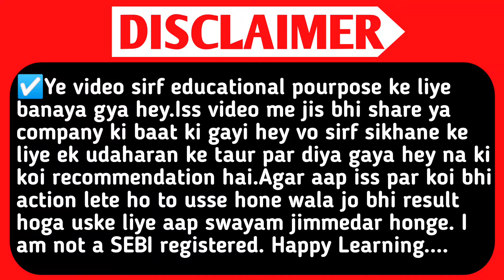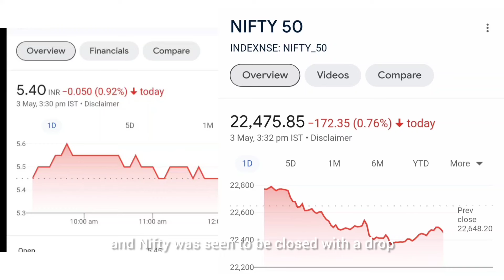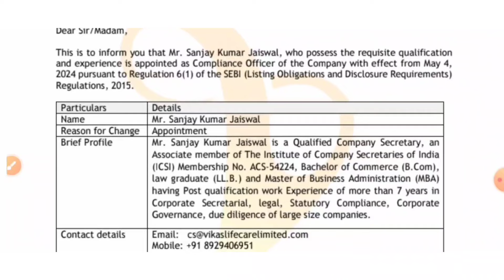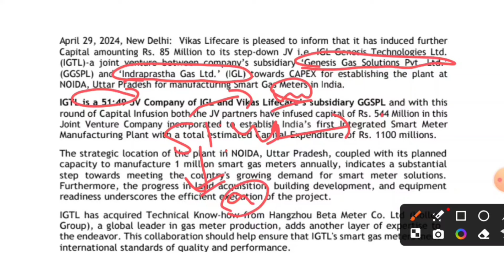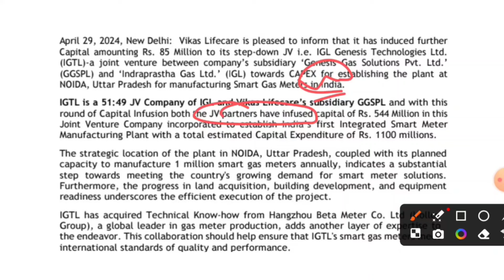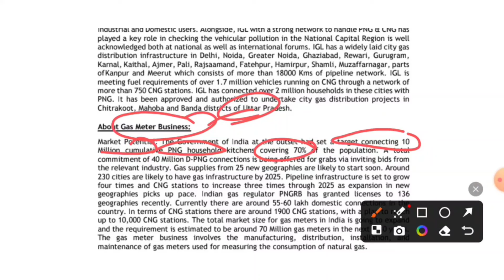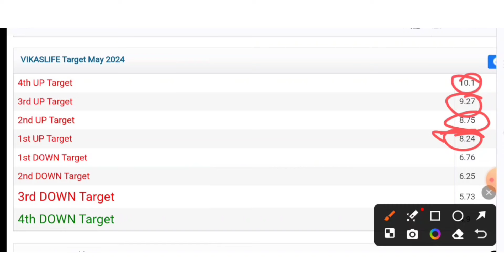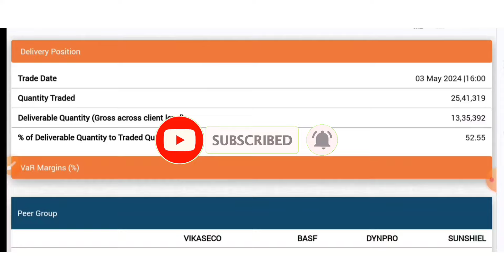Vikas Ecotech Ltd Share .Vikas Ecotech Latest News.Vikas Lifecare Share .Vikas Ecotech Share.Smse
Topic Queries:-👇

vikaseco share letest news
vikas ecotech share latest news
vikas ecotech
vikaseco share
equity shares
shares
stock market
Al stocks
best stocks
stock market
SMC
aceink
vivek bajaj
vivek bindra
nitish rajput
ujjwal patni
pranjal kamra
dhruv rathi
Pushkar Raj Thakur
akshat Shrivastava
asset yogi
malkansview
booming bulls
groww
warikoo
penny share
penny stocks
stocks
5 best stock under rs 100
top stocks
stock to buy in
Multibagger stocks
Multibagger shares
best stock
best shares
penny stocks
penny shares
demat account
stocks for beginners
multibagger share